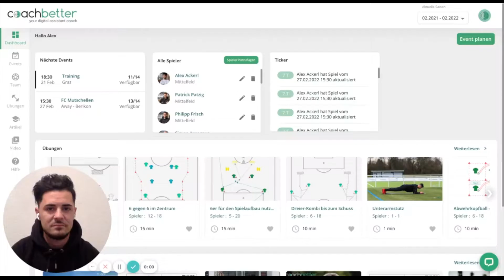FAQ - So bestimmst du die Fähigkeiten deiner Spieler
So bestimmst du die Fähigkeiten deiner Spieler

Coachbetter - Die nutzerfreundlichste Planungs- & Team-Management App für Fussballtrainer

- Plane und gestalte deine Trainings
- Verwalte deine Mannschaft
- Plane deine Spieltage
- Sammle deine Spielerdaten und Statistiken
- Analysiere Videosequenzen
- Entwickle dich als Trainer weiter
- Kommuniziere mit deinen Spieler:innen

Kontaktiere uns gerne auf unseren Social Media Kanälen oder buche direkt einen Termin mit einem unserer Coaches: